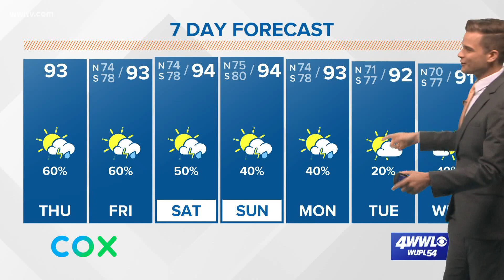Atlantic tropical season update: Hurricane season could get very busy soon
There is a pattern called the Madden-Julian Oscillation (MJO) which is a fluctuation of favorable and unfavorable states for tropical development across the globe.

The peak of hurricane season is September 10 and that's almost a month away, but the season starts to build in mid-August and the pattern of a busy time for storms in the Pacific may soon shift to the Atlantic.